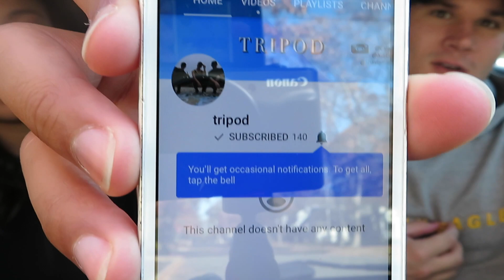Hoverboard Giveaway! | tripod